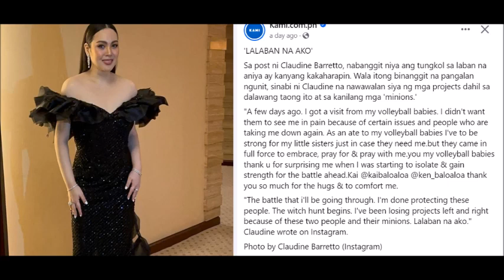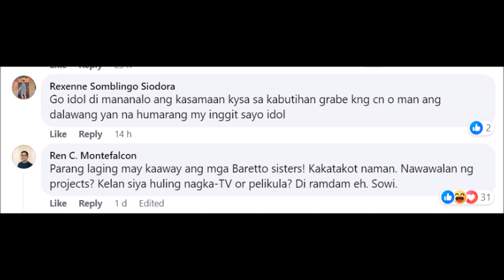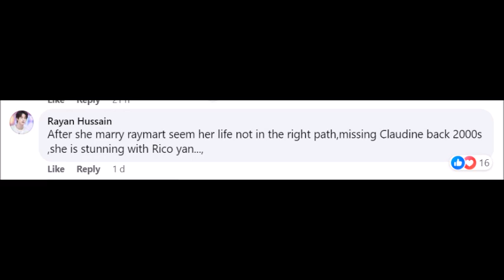CLAUDINE BARRETTO MAY MALAKING REBELASYON!! LALABAN DAW SINO NGA BA ANG LALABANAN NI CLAUDINE